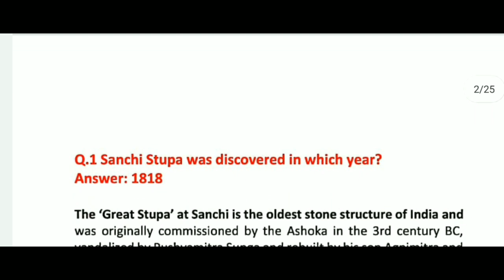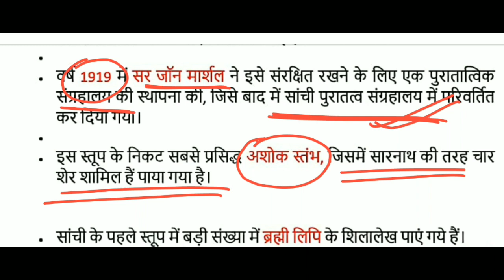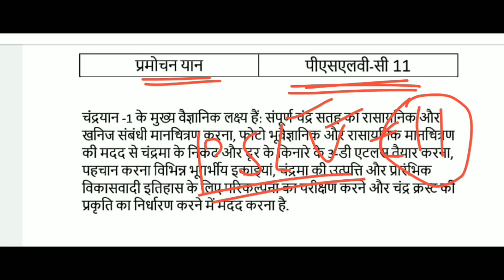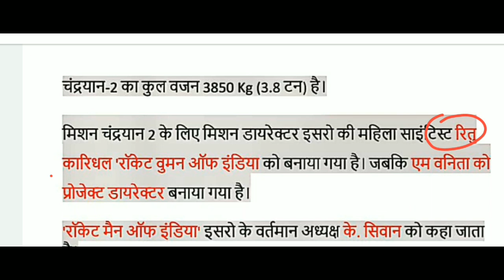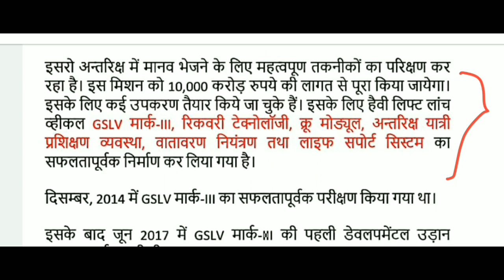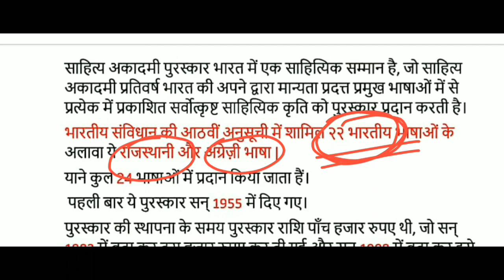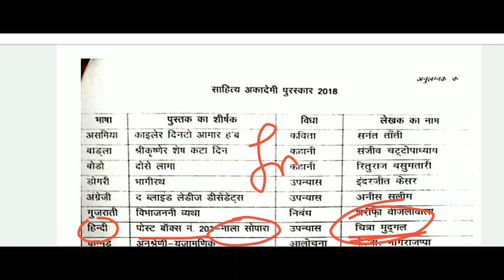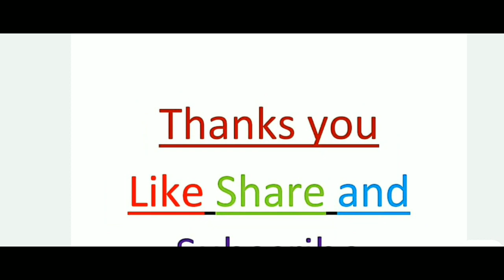GK (2020 Latest Question) SET -6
This video contain all important question which is recently asked in various competition exam which will help in upcoming (UPSC RAILWAY, SSC, JE and various states exams where GK question is being asked.